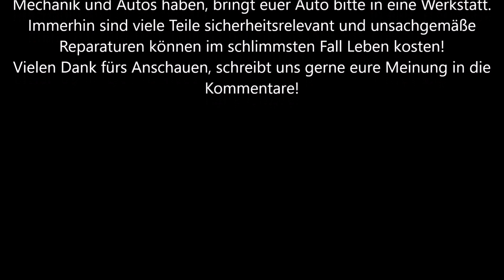Mercedes C-Klasse W203 Brillenfach nachrüsten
Diesmal zeigt euch Dom, wie man im 203 den Haltegriff gegen ein Brillenfach austauscht.
Viel Spaß!